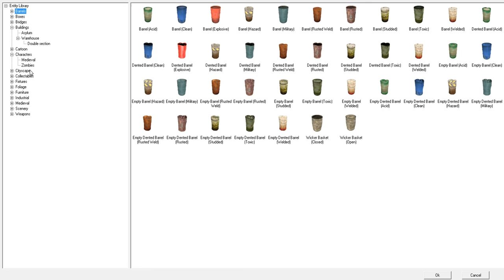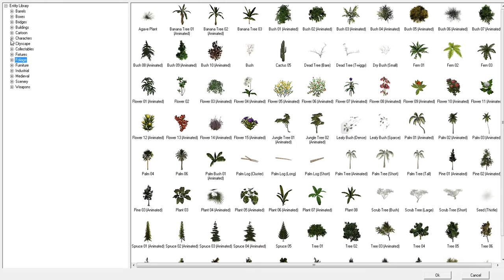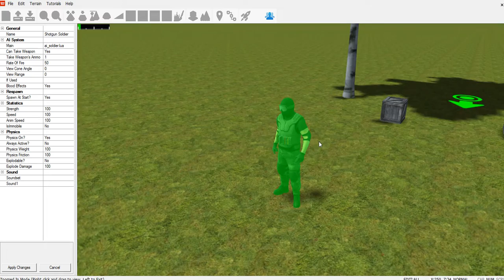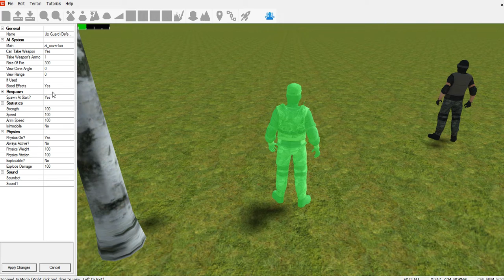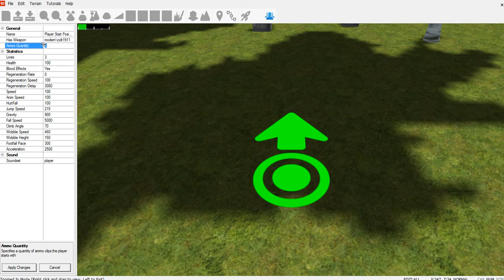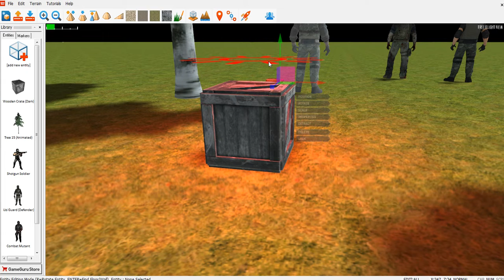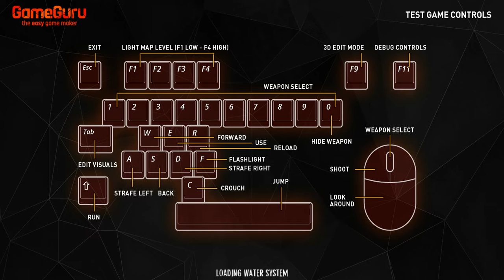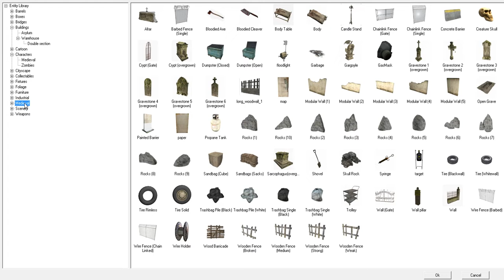GameGuru. Враги и оружие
Основные базовые уроки по GameGuru, в которых вы узнаете основы движка.